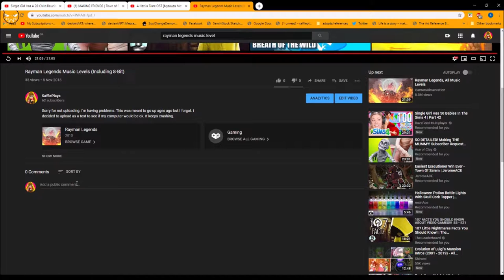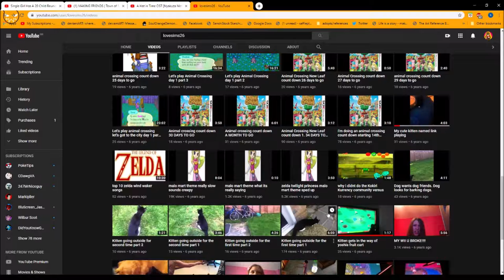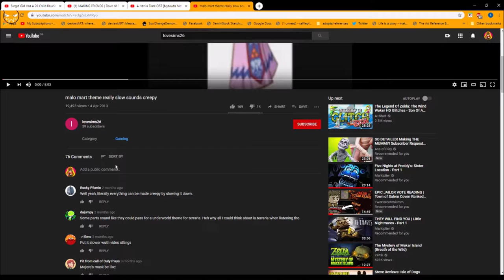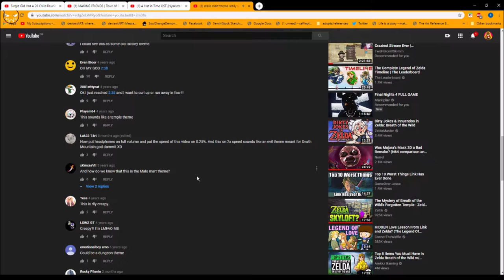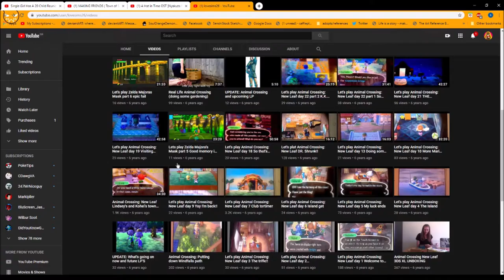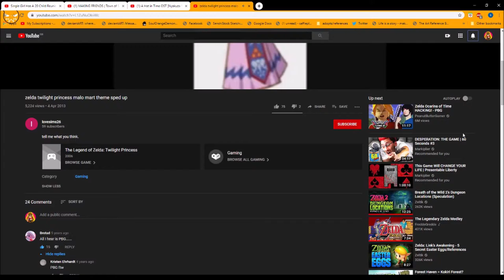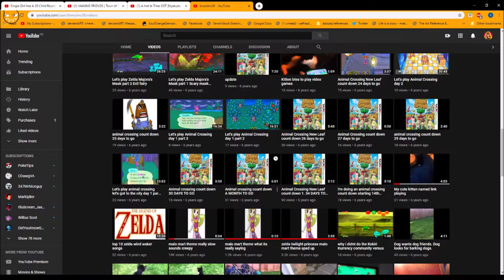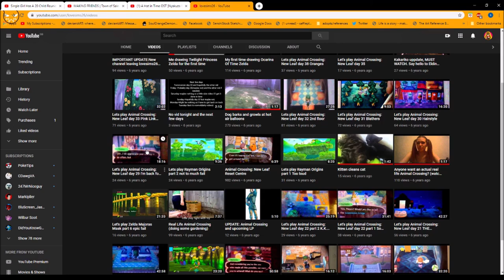When I realised an old vid of mine has 19,000+ Views!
Yeah! After recording I realised that I might've found this a few years ago but forgot. But, this was more recent, and still gets comments occasionally, and I didn't know. I don't use this account/channel anymore so I genuinely did not know. So yeah! Have my reaction to this!